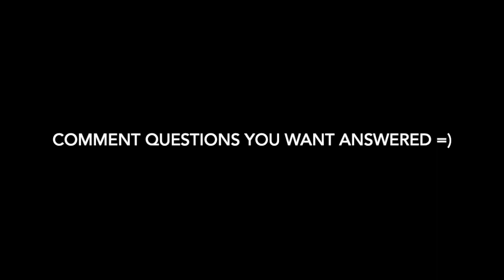How to Ace Your Harvard LLM Application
The goal of this series is to help students connect with potential mentors, explore different career opportunities, and collect information for evaluating different schools. Comment anything you want to see covered in a future video e.g. students from a particular (i) law school, (ii) affinity group, (iii) clinical program, (iv) country, (v) field of law, or (vi) any other suggestions!

Guest: Pongnut